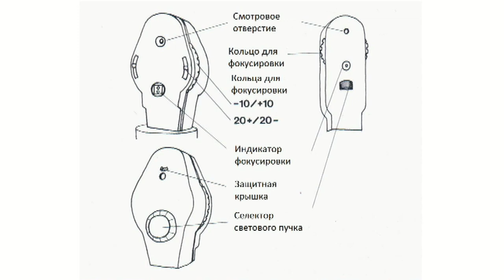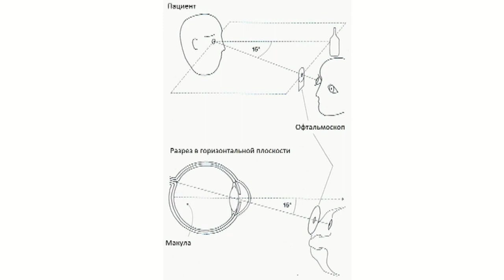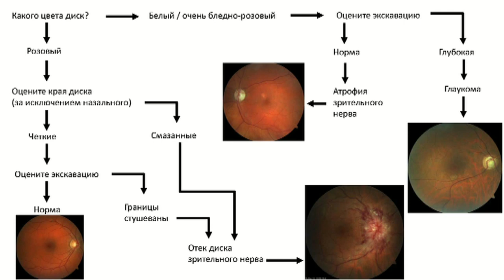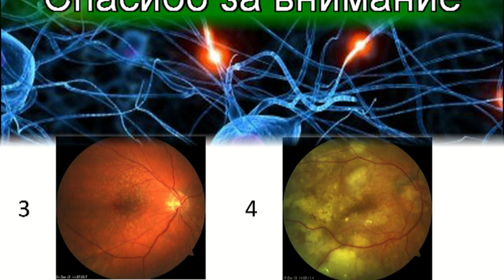Методика неврологического осмотра. Часть VII